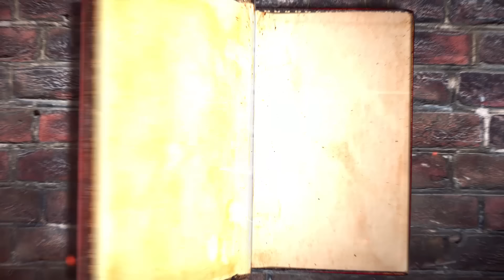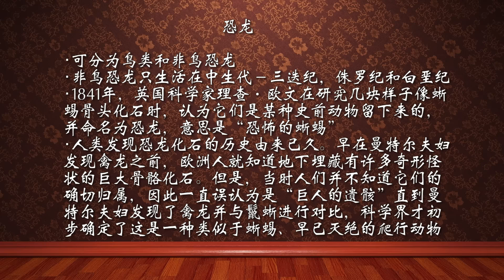CXCY〈圣经考古〉圣经中的恐龙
根据全球各地出土的恐龙化石，我们知道恐龙曾经真实地存在地球上面，如果神创造所有生物，那么神也创造了恐龙，然而，圣经当中有没有提到恐龙？本集《圣经考古资料库》，就要带您从圣经当中做一趟恐龙的研究之旅。